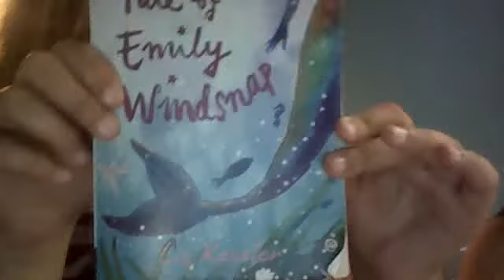randomness!!!!!!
themacandashchannel's webcam video August  9, 2011 12:06 PM